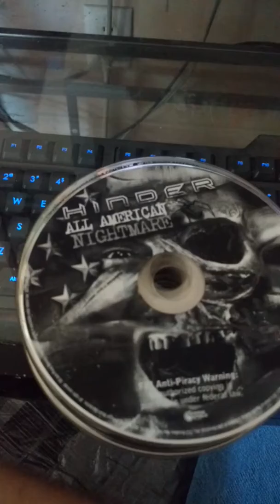CD collection part 12 f g h I and j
Fall Out Boy Save Rock and Roll American beautiful slash American Psycho flow the best of flow Foreigner hot blooded and other hits fuel sunburn Fun Some Nights Godsmack self album Goldfinger the best of Goldfinger Grateful Dead greatest hits Green Day American Idiot LP basket case greatest hits disc 1 and 2 Guns and Roses use your illusion appetite for destruction Hall & Oates greatest hits Hanson middle of nowhere Halestorm into the wild life Harry Chapin greatest hits hinder All American Nightmare Iron Maiden The Number of the Beast Jackal self album Jimi Hendrix greatest hits John Fogerty the Blue Ridge Ranger Rides Again Revival wrote a song for everyone premonition Long Road Home in concert Judas Priest angel of retribution Judy and Mary the power source